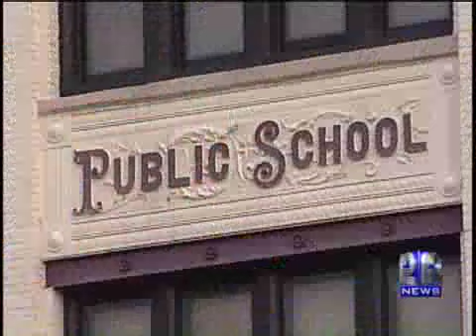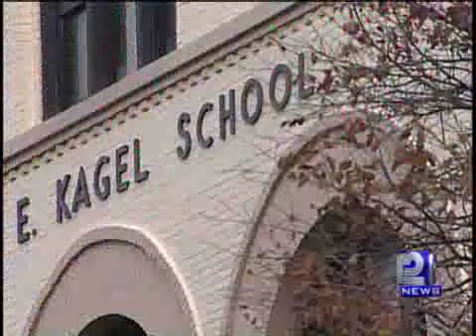Parents Fight To Keep School Open